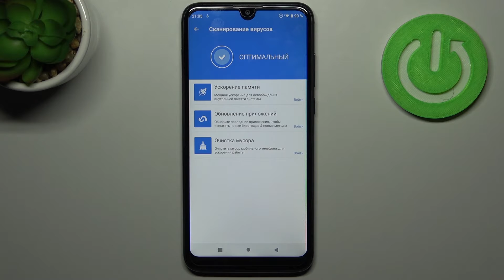Как очистить Wiko View 3 от вирусов / Проверка Wiko View 3 с помощью антивируса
Привет! Если вы подозреваете, что Wiko View 3 заражен вирусами, то в этом видеоролике поможем вам разобраться с вирусами на Wiko View 3! Если Wiko View 3 лагает, плохо работает и не тянет нужные вам игры, то стоит проверить Wiko View 3 с помощью антивируса. Очистка вирусов на Wiko View 3.

Как очистить вирусы на Wiko View 3? Как удалить вирусы с Wiko View 3? Как избавиться от вирусов на Wiko View 3? Как узнать есть ли вирусы на Wiko View 3? Как проверить Wiko View 3 с помощью антивируса? Какие есть антивирусы на Wiko View 3?